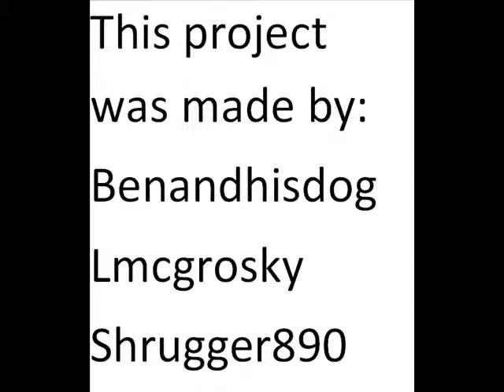The Boy in The Striped Pajamas Project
We make a project on the boy in the striped pajamas.